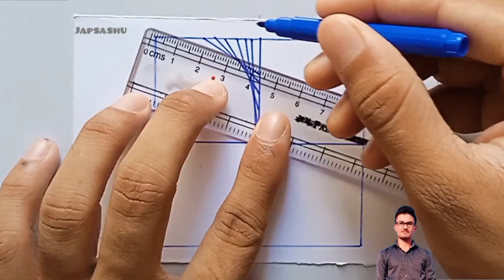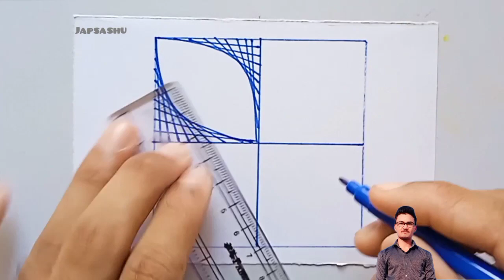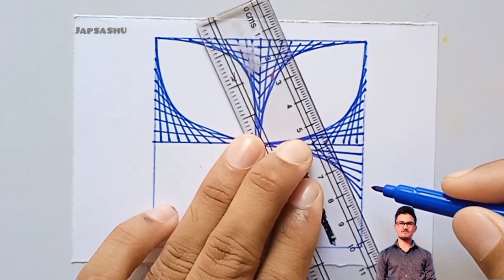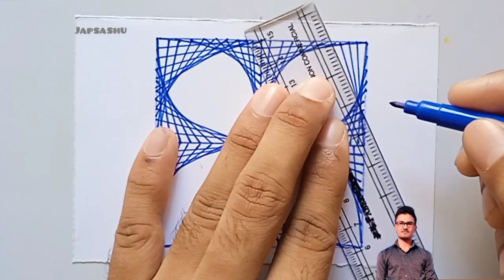Square spiral drawing || How to draw Geometric drawing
drawing 3d

geometrical illusion

optical illusion

floating cube

geometric drawing

draw for 3d

3d drawing on paper

3d drawing easy

geometric art

art

 craft

drawing

3d drawing

beautiful design

3D art

3d ladders

optical illusion

magic drawing

anamorphic art

Very Easy Arts

art & craft

Simple Geometric Shape optical Illusion

3d Cube Drawing

trick art

3d drawing

3d art

french braid

how to

draw

paint

create

boost creativity

ballerina

origami painting

yarn painting

teaching

learning

learning Drawing

geometric artwork

rainbow art

drawing tricks

kep ghak

3D painting

drawing doodle

turn number

online drawing

craft ideas

awasome craft

geometric design

geometric desian bv scatch pen

3d drawing easy

geometric drawing

drawing coloring

painting

tips

DIY projects

DIY activities

Handcraft

Tutorial

kids

children

circle drawing

drawing tutorial

drawing academy

sketch drawing

girl drawing

Face Drawing

Farjana drawing

Drawing Academy

pubg drawing

soldier drawing

art arena

5 minute craft drawing

5 minute craft

ap drawing

pencil drawing

rakhi drawing

drawing

drawing tutorial

drawing drawing

drawing pictures

drawing videos

drawing flowers

drawing hacks

drawing color

easy drawing

simple drawing

kids drawing

face drawing

girl drawing

3d drawing

geometric drawing

school drawing

Drawing tutorial

realistic face

Drawing Academy

Drawing lessons

pencil drawing

Drawing videos